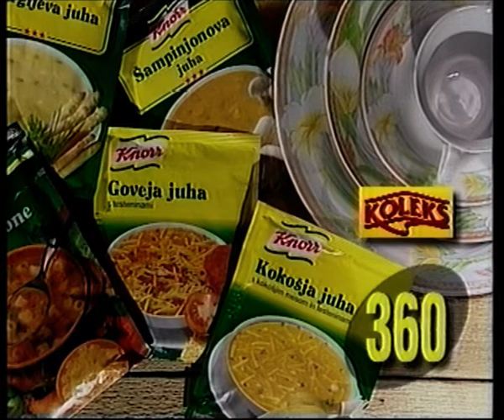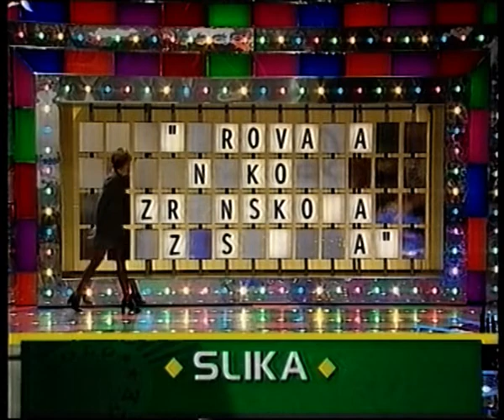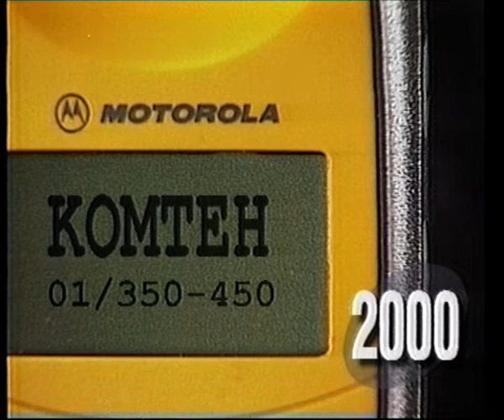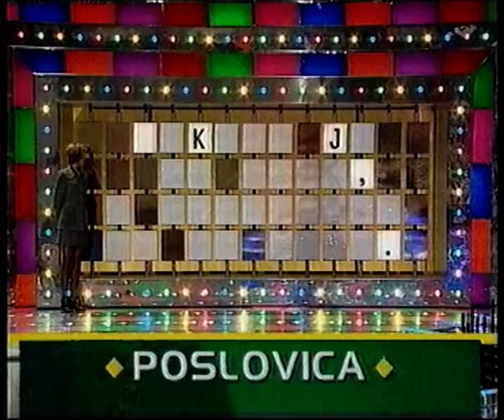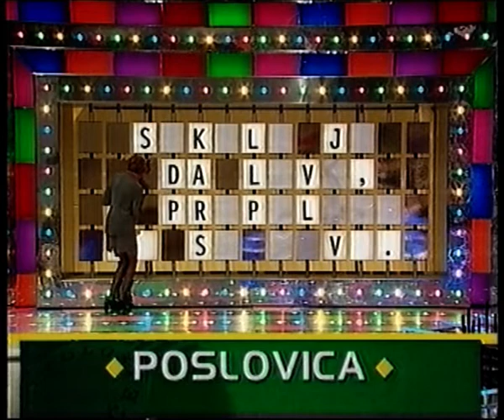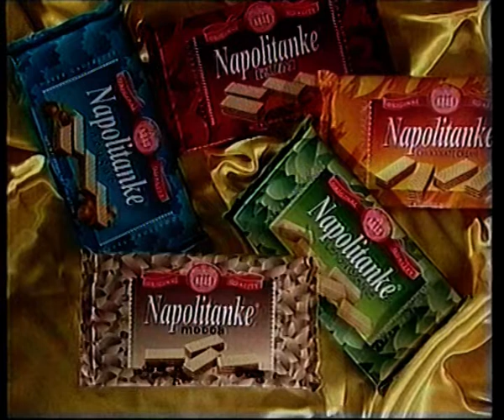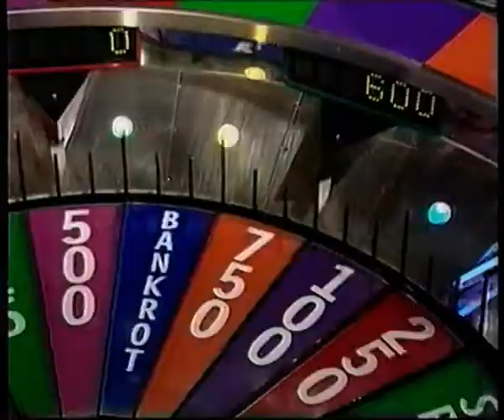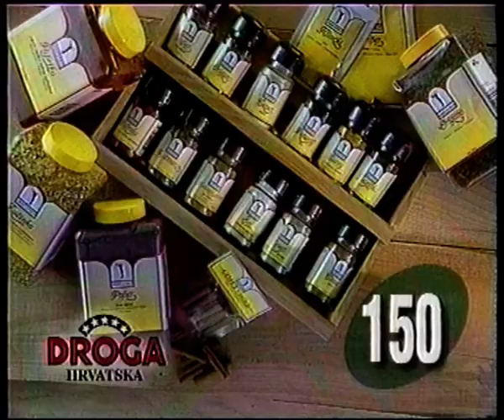Kolo sreće 1997. - 788. emisija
788. emisija Kola sreće, emitirana na HTV1 u travnju 1997. godine.